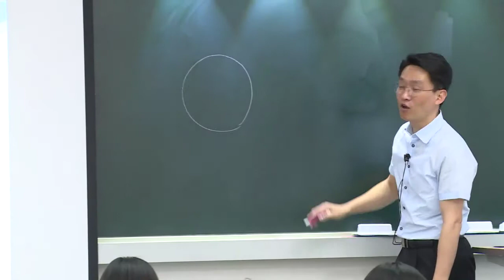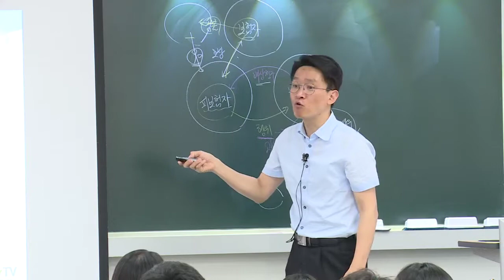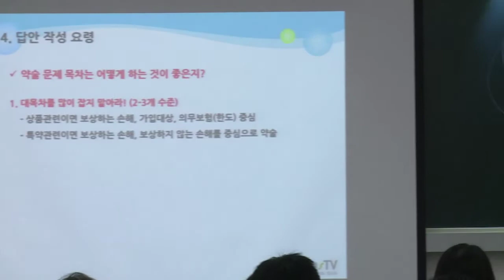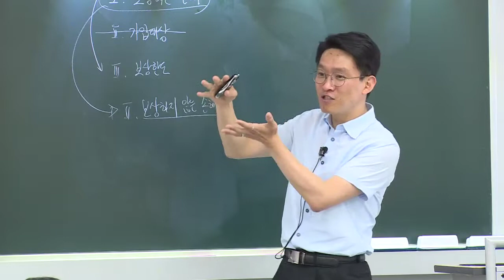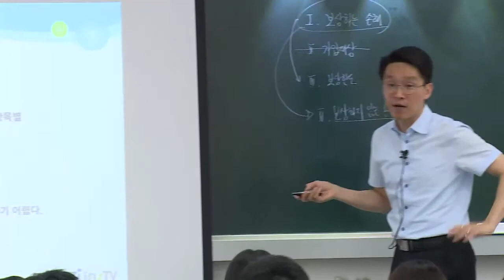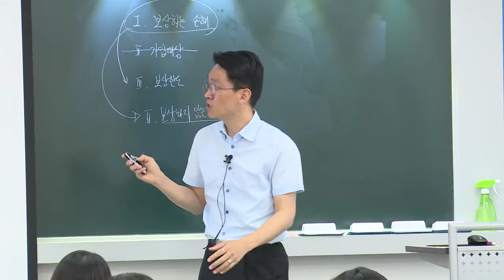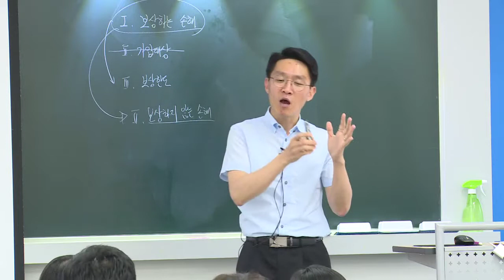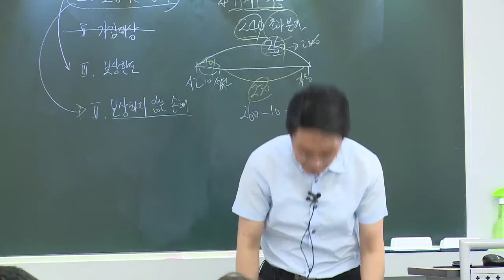김광준의 책임근재 답안작성 요령 무료특강 - 3